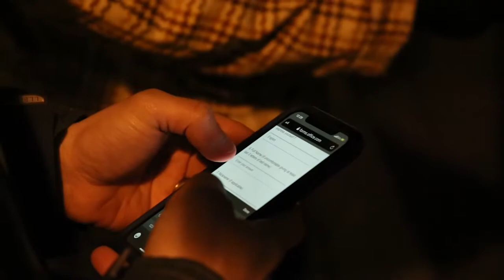Councilmember Evan Glass participates in the Point in Time Homeless County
Every year members of the community go out and conduct a point in time homeless count around Montgomery County. The purpose of the count is obtain real-time snapshot of the number of individuals experiencing homelessness in Montgomery County.